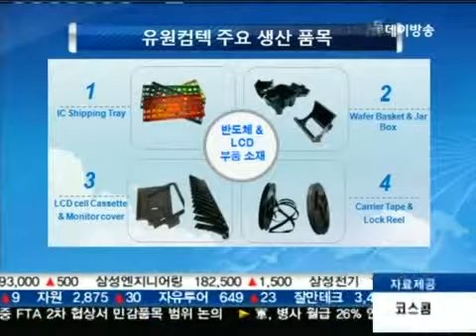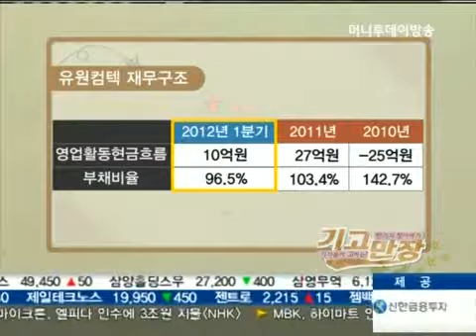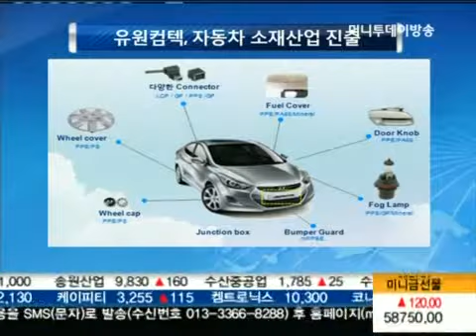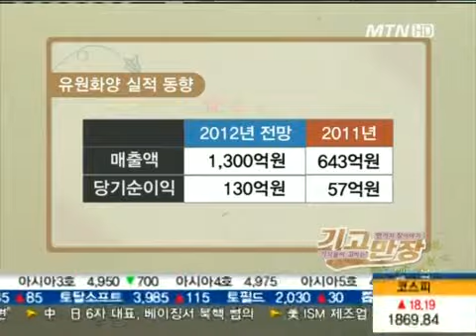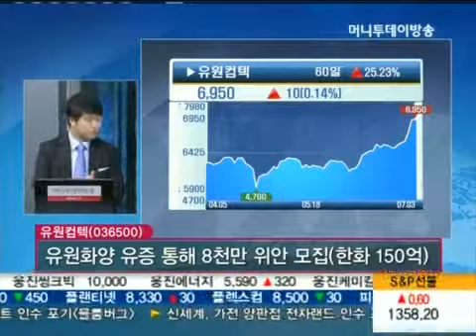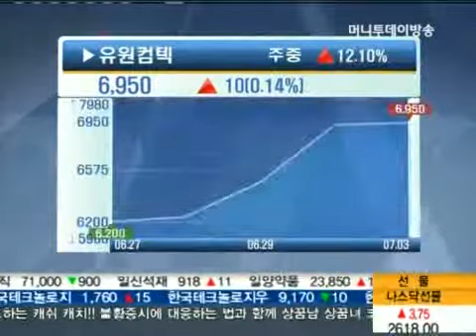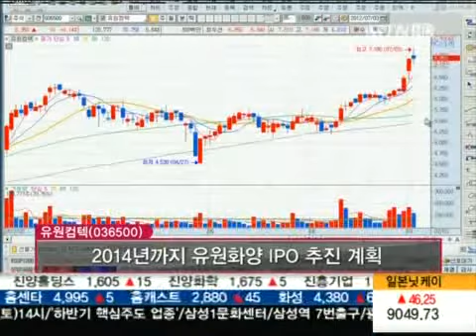유원컴텍, 중국 사업으로 재도약 노린다